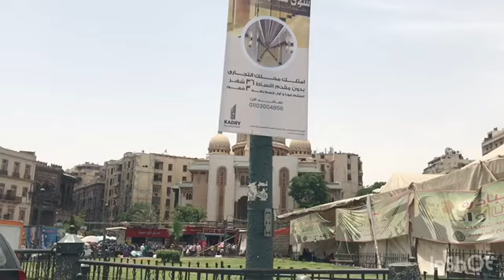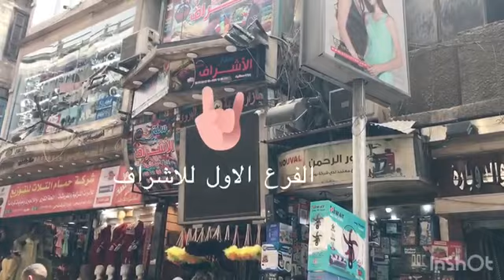من فين بشتري خيط المكرميه السميك بتاع السجاد ؟ تعالو اوريكم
صورتلكم رحتلي وانا بشتري خيط المكرميه السميك خيط السجاد